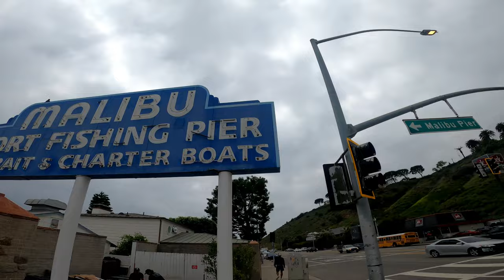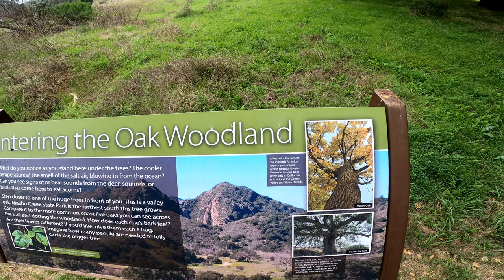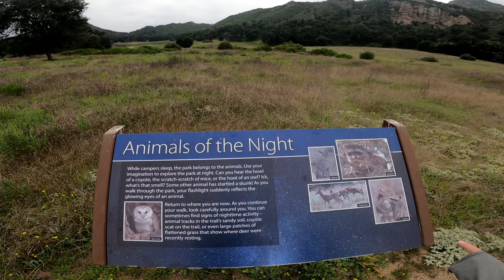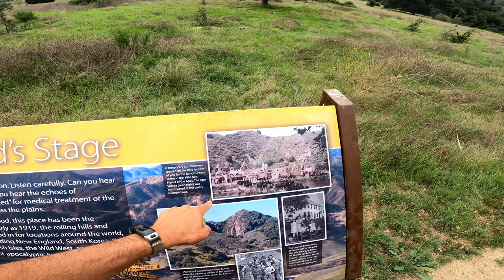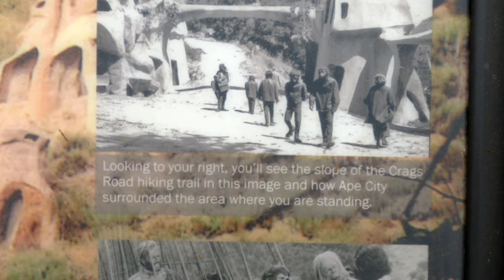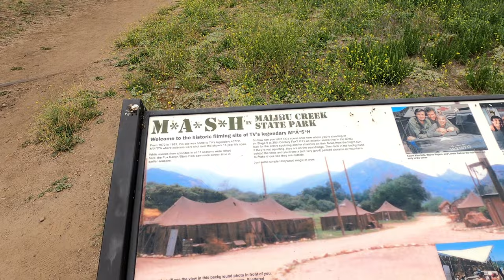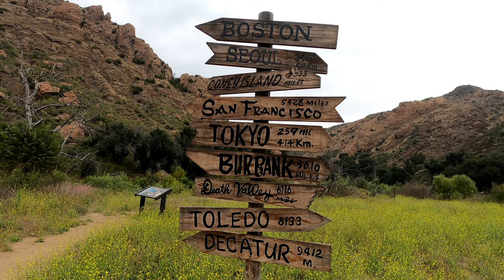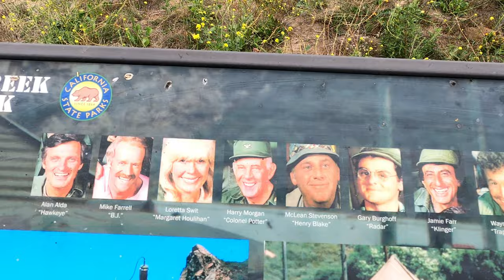USA Road Trip ep.15 MASH to w Polsce? Santa Barbara, Malibu i Planeta małp w Kalifornii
W drodze z Pismo w kierunku Los Angeles zatrzymujemy się jeszcze na krótką wizytę w Santa Barbara. Przechadzamy się głównym deptakiem tego uroczego nadmorskiego miasta i podziwiamy wyjątkowo europejsko wyglądającą architekturę, która zderza się z oceanem i plażą porośniętą typowo Kalifornijskimi palmami. Następny przystanek to plaża w Malibu, która jednak rozczarowuje nas i jakoś nie zachęca do pozostania dłużej w tym znanym kurorcie. Na szczęście niedaleko od Malibu znajdują się ciekawe wzgórza i tereny gdzie w przeszłości wielkie hollywódzkie wytwórnie kręciły wiele swoich produkcji. To właśnie tutaj spędzamy noc na kempingu Malibu Creek State Park i zwiedzamy niegdysiejsze plany zdjęciowe do Planety Małp czy też serialu MASH. Na końcu odcinka zamieszczamy specjalny bonus dla naszego idola Zbigniewa Ł.  @Zlomnik_official  pozdrawiamy!

Hey there, awesome viewers! 🌟 Today, we’re on a road trip from Pismo to Los Angeles, and we’re making a quick stop in the charming seaside town of Santa Barbara. 🚗💨 We’re strolling down the main promenade, soaking in the European-style architecture that clashes beautifully with the ocean and the beach lined with those iconic Californian palms. 🌴😍
Next up, we hit Malibu Beach, but it’s kind of a letdown and doesn’t really invite us to stay long in this famous resort. 🏖️😕 Luckily, just a stone’s throw from Malibu, we find some fascinating hills and areas where big Hollywood studios filmed many of their productions in the past. 🎬🌄
That’s where we’re camping out tonight at Malibu Creek State Park, exploring the old filming locations of classics like ‘Planet of the Apes’ and the TV series ‘MASH’. 🏕️🎥

00:00 - W tym odcinku:
00:18 - INTRO
00:46 - Spacer po Santa Barbara
08:50 - plaża w Malibu
16:52 - Kemping Malibu Creek State Park
19:39 - Szlak na plan zdjęciowy Planety Małp
24:19 - Plan serialu MASH
27:51 - Zapowiedź
28:17 - Bonus